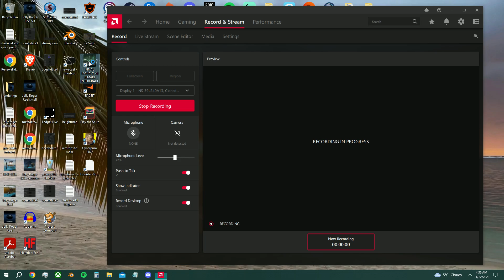Final Fantasy 7 Remake Intergrade Part 11.2